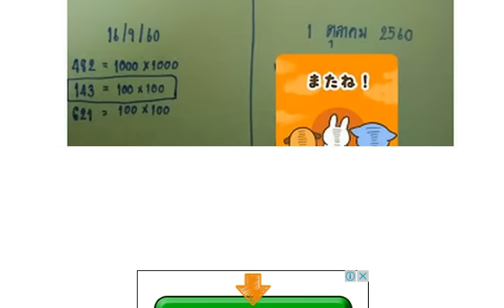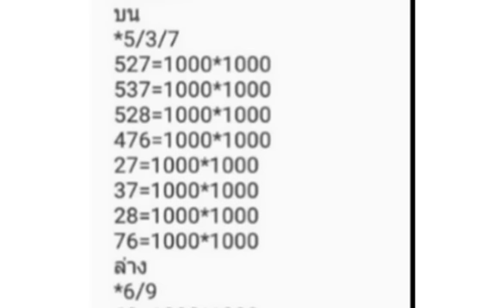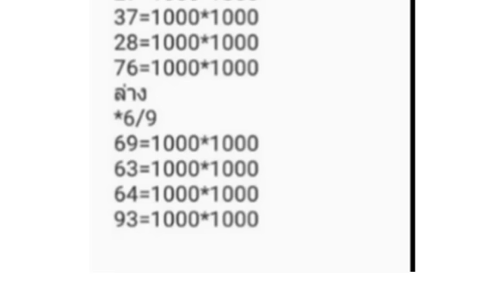มาแล้วววววววว หวย 1 ตุลาคม 2560 สนใจเลขให้ทักแชทมาน่ะค่ะ ใครรอ เข้าไปเอาเลขได้เลย ดูฟรี ที่นี่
หวยซอง เลขในถ้ำ ชุด 2 ตัวบน-ล่าง งวดนี้ ( 1/10/60 )
เลขเด็ดสามและสองตัวบน-ล่าง งวด ( 01/10/60 )
ออกตรงมากๆถูกใด้3 แส้น ตามกันต่อ ยินดดีด้วย !!! 1/10/60
เซฟไว้เลย !! คลังหวยปลดหนี้ งวด ( 1/10/60 )
เลขเด็ด 3 ตัว บน 2 ตัว ล่าง เลขเด็ดประจำวันที่1/10/60
3 ตัวบนหางเดียว งวดวันที่ 1 ตุลาคม 2560
100% sure 3up win set vip free set Thailottery for ( 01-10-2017 )
เลขเด็ด หวยอ.เก่งราชสีห์ ชุด 2-3 ตัวบน-ล่าง งวดวันที่ 1/10/60
เลขเด็ดวังพยานาค 4ตะกูล บนล่างตรงๆ งวด 1/10/60
เซฟไว้เลย! เลขเด็ดคู่โต๊ด 2ตัวบนล่าง งวด 1/10/60
เลขเด็ด หวยทำมือกัปตันใหญ่ 3 ตัวบน 2 ตัวล่าง งวด 1/10/60
หวยเด็ดขาด งวดประจำวันที่ 1/10/60 (กลับมาเเล้วกดดูได้)
หวยหนังสือพิมพ์ มหาทักษา งวดวันที่ 1 ตุลาคม 2560
เลขเด็ด หวย แม่นมาก งวดวันที่ 1 ตุลาคม 2560
หวยหนังสือพิมพ์ กระแสหวย งวดวันที่ 1 ตุลาคม 2560
คอหวยจัดไป !! เลขเด็ด ชุด 3 ตัวบน งวดวันที่ 1 ตุลาคม 2560
เลขเด็ด บิ๊กใบไม้สีเลือด งวดวันที่ 1 ตุลาคม 2560
จะมาไหมต้องลุ้นกัน!! อ.เลขทดลองสูตร (ไม่ต้องกลับ) งวดนี้ 1/10/60
เลขดังออกเเน้!! อ.หวยปฏิทิน (งวดนี้อาจจะออกเบิ้ล) งวดนี้ 1/10/60
มาแล้ว!! เลขปลดหนี้ VIP 3ตัวบนตรง-โต๊ด ถูก 7 งวดติด หวยทำมือแม่นๆ งวด 1/10/60
หวยไทย 2ตัวมาล่างล้าน% งวดวันที่ 1/10/60
มาแล้ว!! เลขเด็ดเชียงใหม่ คึกคักทุกสำนักให้ตรงกัน-แห่ซื้อเลขรถ‘ปู’หนี
หวยเด็ดพญานาค 3ตัวตรง งวดวันที่ 1/10/60 แชร์ไปสร้างบุญ
หวยซอง อ.วีระชัย บนมาแน่นอน เลขเด็ด งวดวันที่ 1/10/60
งวดที่แล้วเข้าล่าง 71 ตรงๆ!! เลขเด็ด อ.เอ๋ ดาวเหนือ งวดวันที่ 1/10/60
เลขเด่นเดินดีเข้ามาแล้วหลายงวด! สูตรหวยระยะสั้น งวดวันที่ 1/10/60
หวยซองร่ำรวย เงินล้าน วิเคราะห์เลขบน งวดวันที่ 1/10/60
หวยรู อ.กิตติ สูตร แม่นยำ งวดวันที่ 1/10/60 (ผลงานเข้ามาแล้ว 3 งวดซ้อน)
ตามกันต่อ 2 ตัวล่างแม่นๆ กดดูเลย
วิ่ง ตรงๆๆๆๆ งวดนี้ 1 ต.ค. 60
แท้100% เจ้าของลงเอง งวด1/10/60
มาครับมาลองเอาไปพิจารณาดูครับงวดนี้ พลพล ปลานำโชค ครับ ชุด2 ตัวตรงๆเลย งวดนี้ ( 01-10-60 )
เอาคักๆเลยเพิ่ลว่า ไม่ดูถือว่าพลาด 1/10/60
เลขเด็ด อ.อนันต์ บน-ล่าง งวด ( 01-10-60 )
ใคร รอ เจ้านี้ มา แล้ว จ้าา ให้ ตรงๆ 2 ตัว ไม่ ต้อง กลับ ( 01-10-60 )
งวดก่อนเข้าล่างงวดนี้มาตามกันต่อ
เลขเด็ด หวยน้ำฟ้า ชุดล่างเน้นๆ งวดนี้ 1/10/60
3ตัว เต็ง-โต๊ด งวด 1 ต.ค.60
2ตัวและ 3 ตัวตรงๆเลยค่ะ 1/10/60
ให้ฟรี!จากใจทร งวด 1/10/60 "ขอแค่คำขอบคุณ
เลขเด็ด หวยทำมือ เชราะกราว ชุด 3 ตัวบน 2 ตัวล่าง งวด 1/10/60
เลขเด็ด ชุดเน้น ชุดกัน งวดวันที่ 1 ตุลาคม 2560
เลขเด็ด ลูกพ่อวิษณุกรรม ชุด 3 ตัวบน งวดวันที่ 1 ตุลาคม 2560
ใคร รอ เจ้านี้ มา แล้ว จ้าา ให้ ตรงๆ 2 ตัว ไม่ ต้อง กลับ 1/10/60
หวยซองใบชมพู ชูโชค VIP ชุด 3 -2ตัวบน ล่าง งวดนี้ 1/10/60
การลงทุนมีความเสี่ยง!! อ.หวยลุงช่าง (สรุปโค้งสุดท้าย) งวดนี้ 1/10/60
ให้เฉพาะคนที่ชอบ!! เลขเด็ด 3ตัวบน 2ตัวล่าง งวดวันที่ 1/10/60
มาแล้วเลขเด็ด 2ตัวล่างแม่น งวดวันที่ 1/10/60 สถิติเข้า 2งวดซ้อน
สูตรหวยเด็ด 3ตัวตรง 2ตัวบนล่าง งวดวันที่ 1/10/60 ผลงานดีเข้าเต็มๆ
สรุปมาแน่นอน เลขเด็ด 2ตัวล่างเน้นๆ งวดวันที่ 1/10/60
เข้ามาแล้ว 4 งวดซ้อน ยังไม่หลุด!!! หวยซอง 3 ตัว เต็ง-โต๊ด งวดวันที่ 1/10/60
หวยซองแชมป์เลขบน แชมป์เลขล่าง เลขเด่นบนล่าง 2 ตัวมาตัว งวดวันที่ 1/10/60
เลขเด็ดให้ตามสัญญามาแน่นอน 1000% งวด 1/10/60
เลขเด็ด หวยซอง หยิบสด ล่าง งวด 1/10/60
หวยซอง ประกาศิตนำโชค หลักสิบ เลขท้าย 2 ตัวแม่นๆ งวด 1/10/60
เลขเด็ด หวยซอง เจาะเรือแป๊ะ งวดวันที่ 1 ตุลาคม 2560
เด่นบนแม่นๆ 2 ตัว มา 1-2 ตัว ถูก 8 งวด ไม่มีพลาด เลขเด็ดสามตัวและสองตัวล่าง งวดวันที่ 1/10/60
ถล่มเจ้ามือกันต่อ!! อ.เจ้ามือสะดุ้ง (ซองเเท้เเม่นมาก) งวดนี้ 1/10/60
งวดที่เล้วถูกใด้3ล้านงวดนี้จะให้พีน้องตามกันต่อคะ3ต้วบนแม่นถูกเล้วทำบุญรวมกันนะ
มาแล้ว !! เลขหลุดกองสลาก งวดวันที่ 1 ตุลาคม 2560 Luck Tips100%
ให้มาเต็มๆ 143″143″314″431″ ยังงัยก็ถูก 3ตัวบนตรงๆ กดดู1/10/60
เฉพาะหมายเลขเหล่านี้สำหรับ 01/10/60
โชคดีจงมีเเต่ท่าน!! อ.เน้นคู่โต๊ด 100% (ไม่ต้องพิมพ์รอ) งวดนี้ 1/10/60
"ชุดเดียว" 3 ตัวท้ายรางวัลที่ 1 ซื้อล๊อตเตอรี่งวด 1 ต.ค. 60 หรอยังครับ
ใครถูกหวย 143 บ้างวันนี้ ใครอยาก” ติดตาม ” VIP ขอแค่คอมเม้นว่า “รอ”1/10/60
หวยซอง อ.รวยฟันธง 2ตัวล่าง งวดวันที่ 1/10/60
สูตรหวยเขมร susu 3ตัวบนตรง งวดวันที่ 1/10/60 (สถิติดีเข้า 2งวดซ้อน)
เลขเด็ด อ.สม ชุดสรุปล่าสุดบน-ล่างเน้นๆ งวดวันที่ 1/10/60
หวยซองคำชะโนด 3ตัวบนหางเดียว งวดวันที่ 1/10/60
มาแล้ว!! เลขเด็ด หวยปริศนาเริงสาร งวดวันที่ 1/10/60
หวยซองแมวน้ำ 3 ตัวเต็ง-โต๊ด งวดวันที่ 1/10/60
หวยซองแมวมองบน (สูตรใหม่) 2 ตัว และ 3 ตัว เต็ง-โต๊ด งวดวันที่ 1/10/60
หวย อ.เสน้อย วิเคราะห์เจาะบน งวดวันที่ 1/10/60 (ผลงานงวดที่แล้วเข้าบน 43)
หวยคนล็อคเลข ชุดแนวทางบน งวดวันที่ 1/10/60 (ผลงานเข้ามาแล้ว 17 งวด)
หวยซองบนอย่างเดียว 4ชุดบน งวดวันที่ 1/10/60
เลขเด็ดเข้าตลอด อ.ยุทธนาพารวย งวดวันที่ 1/10/60
หวยพญานาคใต้น้ำ บน+ล่างไปกลับ งวดวันที่ 1/10/60
Thailand Lottery Facebook Group Down Touch Paper Results 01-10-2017
เลขเด็ดสามตัวเต็งโต๊ด งวดวันที่ 1/10/60
ด่วนมาเเล้วโค้งสุดท้าย!! อ.บนหางเดียว (มาเเน้ล้าน%) งวดนี้ 1/10/60
เลขเด็ดสามเณรน้อยมาแล้ว งวด 1ตุลาคม 2560 กดคลิกที่รูปเพื่อดูเลขกันได้เลย
มาแล้ว !! เลขหลุดกองสลาก งวดวันที่ 1 ตุลาคม 2560
เลขล็อคกองสลากของแท้ 100% งวดวันที่ 1 ตุลาคม 2560
เลขเด็ด ชุด 3 ตัวตรง งวดวันที่ 1 ตุลาคม 2560
เลขเด็ด ปู่ฤาษีตาไฟให้โชค บน-ล่าง งวดวันที่ 1/10/60
เลขเด็ด หวยคนสัมผัสเลข เด่นบน-เด่นล่าง งวดวันที่ 1/10/60
แนวทาง หวยหลักสิบบน สูตร 1 สูตร 2 งวดวันที่ 1/10/60